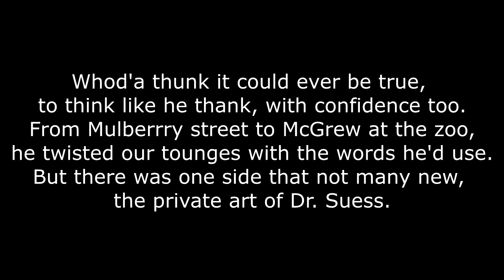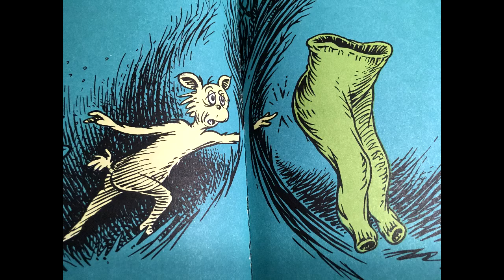Doctor Suess's Midnight Paintings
Original song by Marko Means Music - Soundcloud with compilation of Dr. Suess's Secret Art which was released after he died